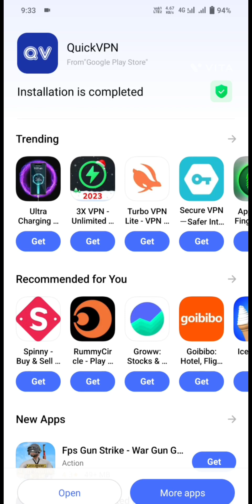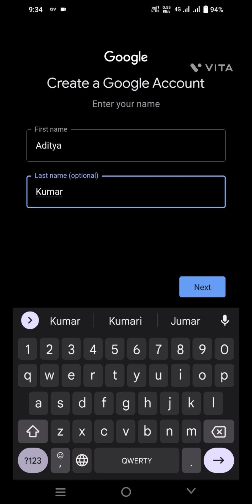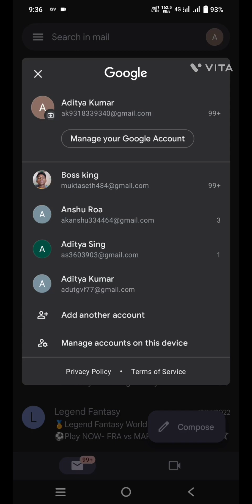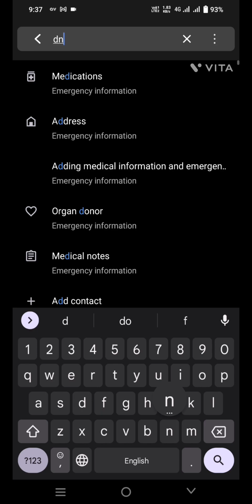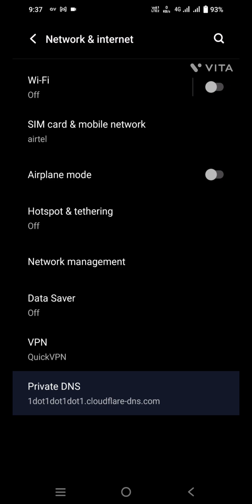pubg kr Bina VPN ka Download